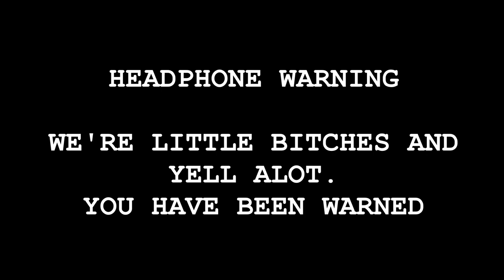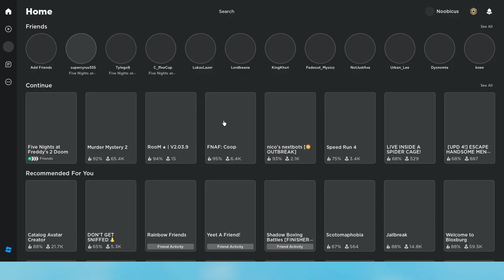Fnaf doom removed a year from my life span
Fnaf 2 doom might be the greatest roblox game that stole from a gmod map ever created.

Also i made this two days after fnaf's 9th birthday and i think thats pretty cool